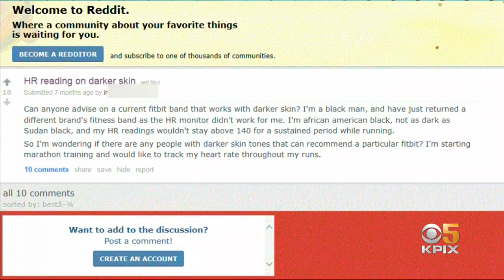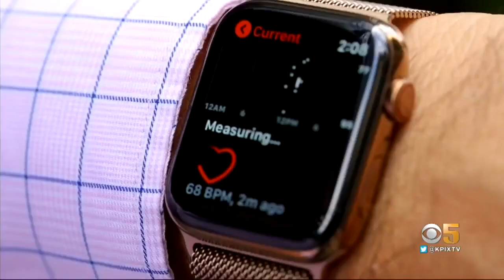Report: Popular Wearable Devices May Not Accurately Track Heart Rates In People Of Color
The heart rate sensors in the most popular wearables tech, including the Apple Watch and Fitbit, might not work as well for people of color, according to a new study published by STAT. Betty Yu reports. (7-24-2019)